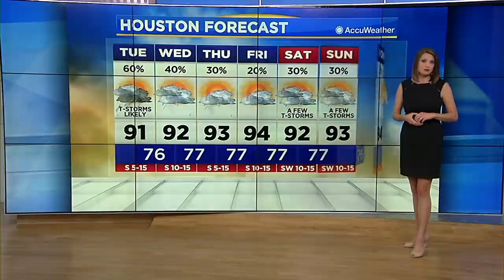Here's a recap of the news you need for Tuesday, July 28